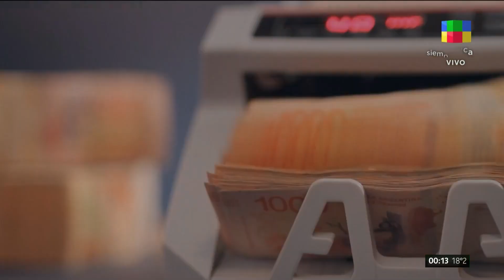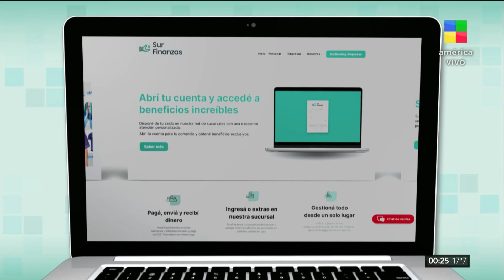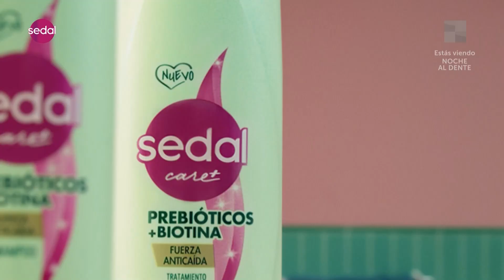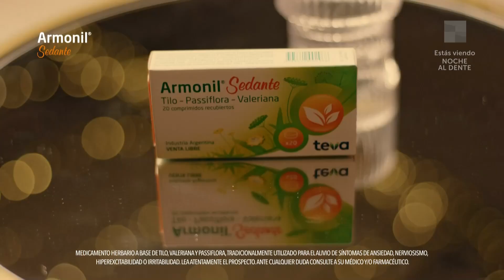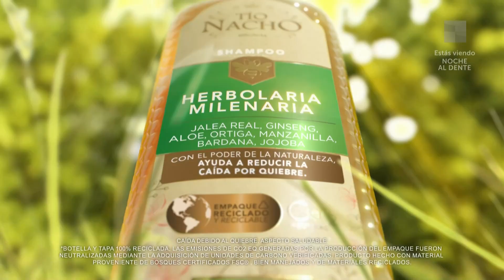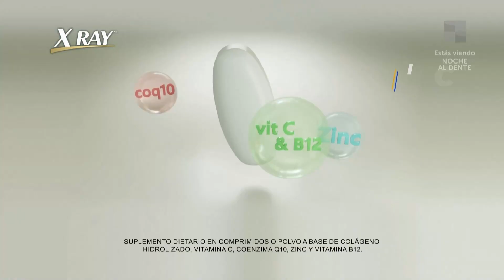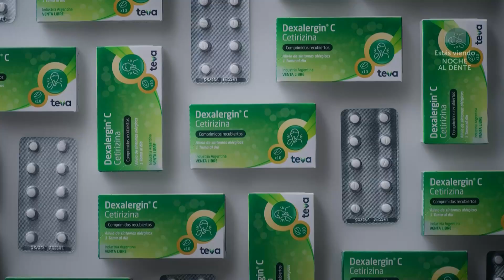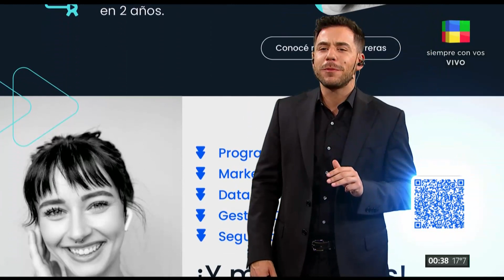PUMA GOITY: Desafío de esgrima y el disco de su vida NocheAlDente | Programa completo (04/12/23)